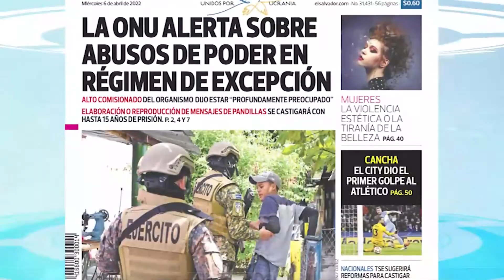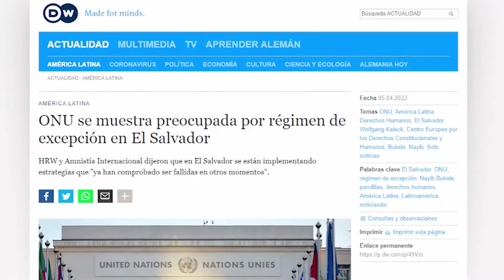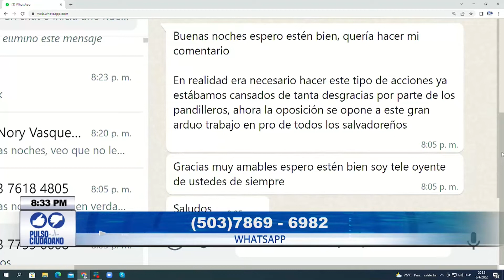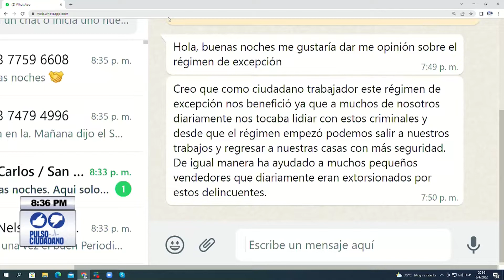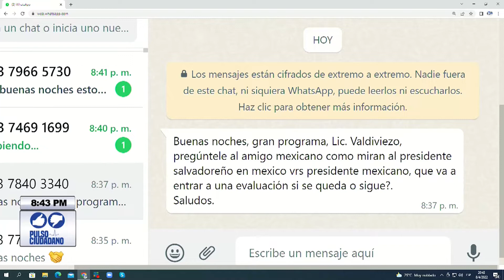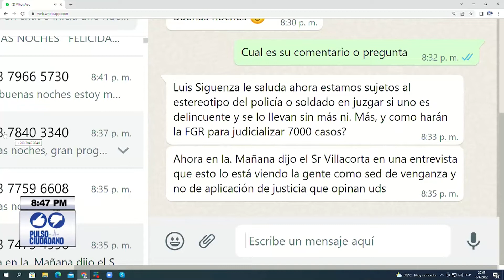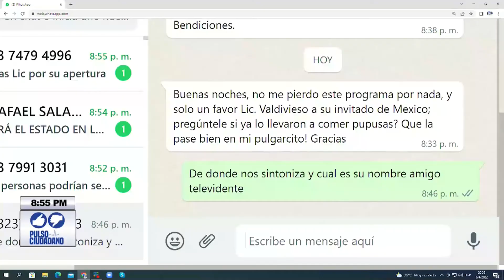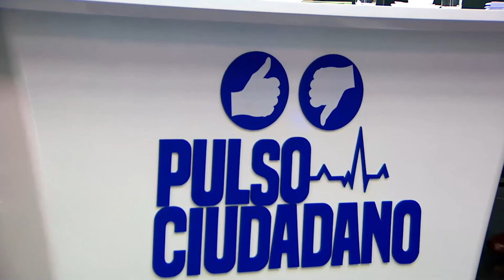Pulso Ciudadano ANÁLISIS AGENDA SALVADOREÑA 8 de abril 2022